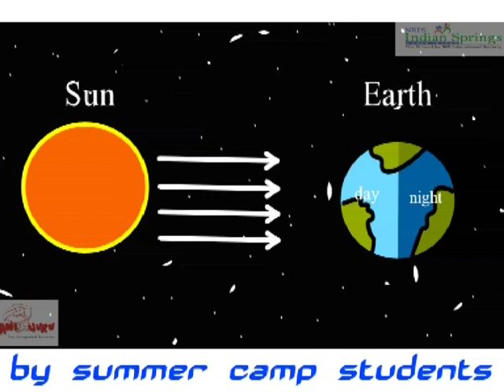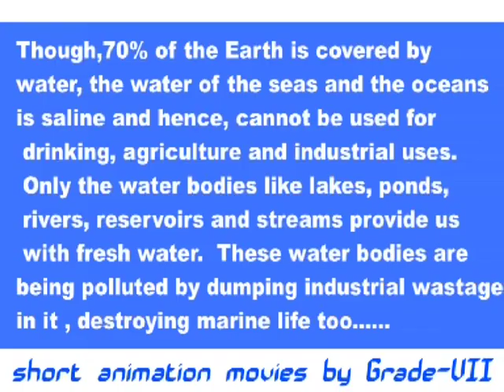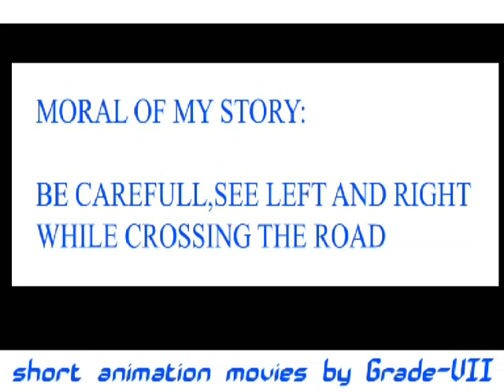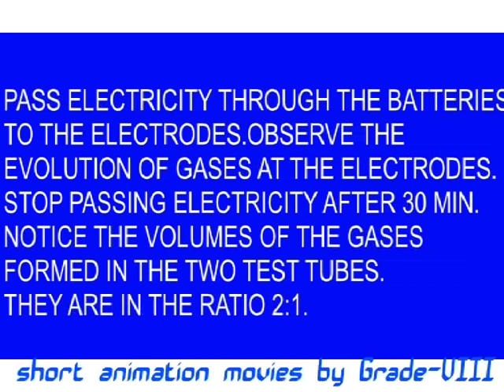NRI INDIAN SPRINGS (SUMMER CAMP).mov